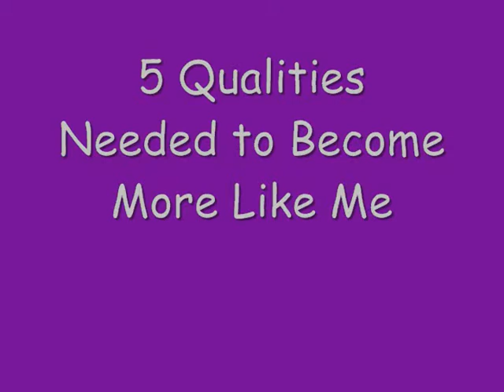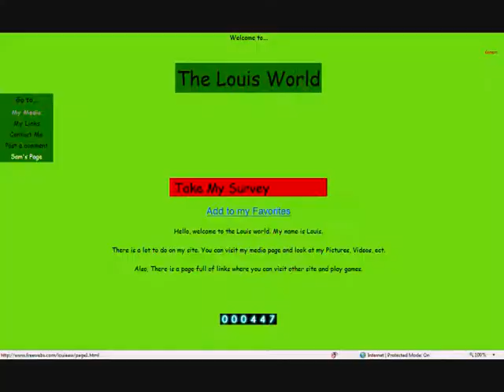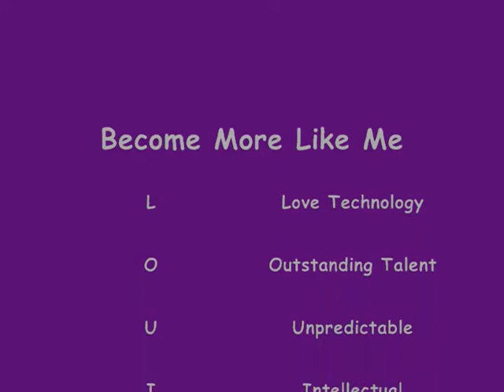Louis VID dsa.mov.louis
Louis's DSA application vid